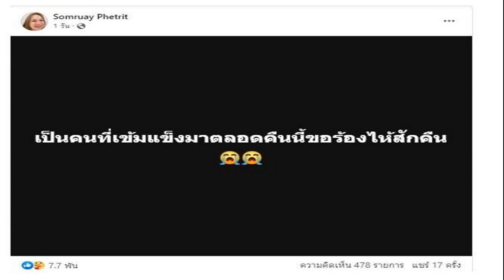แห่ส่งกำลังใจ แม่เกตุ แม่ของ เจนนี่ โพสต์ขอร้องไห้ หลังทนเข้มแข็งมานาน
ทำหน้าที่ส่งกำลังใจให้ทั้งน้องและแม่อย่างต่อเนื่อง สำหรับนักร้องสาว เจนนี่ รัชนก หลังจากที่ด้านน้องสาว เพิ่งโพสต์ตัดพ้อหมดไฟในการทำงาน แล้วเจ้าตัวก็ไปคอมเมนต์ว่า อย่าปล่อยให้เรื่องอื่น มามีผลต่อความสามารถของเรา ทำหน้าที่ของเราให้ดีที่สุดก็พอ
และทางเฟซบุ๊กของคุณแม่เกตุ แม่ของเจนนี่ ก็สังเกตุว่า ช่วง 2-3 วันมานี้ แม่เกตุก้โพสตืเศร้า โพสต์ตัดพ่อชีวิต ไม่ว่าจะเป็น “ทุกอย่างมันมีเวลาของมัน” “เป็นคนที่เข้มแข็งมาตลอดคืนนี้ขอร้องไห้สักคืน” “ถ้าทุกอย่างมันสายเกินไปก็จงยอมรับสิ่งที่เกิดขึ้น” ก็ได้รับกำลังใจอย่างล้นหลาม รวมทั้งด้านลูกสาวคนโตอย่าง เจนนี่ก็เข้ามาคอมเมนต์ว่า กำลังใจจากลูก
โดยภายหลัง แม่เกตุ ได้โพสต์ภาพพร้อมข้อความ ขอบคุณทุกคนมาก ที่ถามและให้กำลังใจ ใจแม่เกตุมันเกินร้อยอยู่แล้ว สู้ค่ะ
สำหรับเรื่องที่แม่เกตกำลังเผชิญอยู่นั้นจะเกี่ยวข้องกับอาการป่วยหรือไม่ ต้องรอให้ทางครอบครัวของเจนนี่ออกมาเปิดเผยอีกครั้ง อย่างไรก็ตาม ข่าวสดบันเทิง ขอเป็นกำลังใจให้แม่เกตุด้วยค่ะ